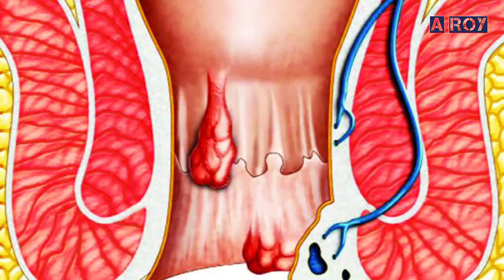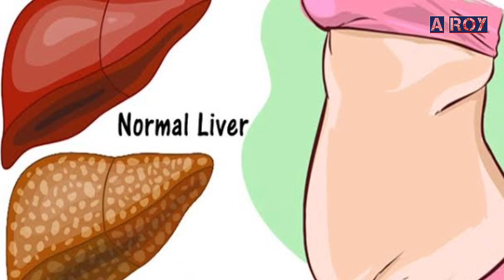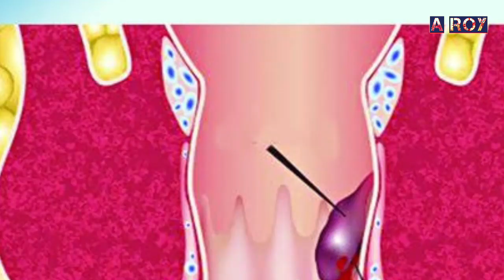পাইলস বা অর্শ রোগ হওয়ার কারণ, লক্ষন ও প্রতিকার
পাইলস হলে কি কি সমস্যা হয়,
পাইলস থেকে কি ক্যান্সার হয়,
পাইলস এর চিকিৎসা,
পাইলস থেকে চিরতরে মুক্তির উপায়,
পাইলস দেখতে কেমন,
পাইলস হলে কি কি খাওয়া নিষেধ,
পাইলস হলে করণীয়,